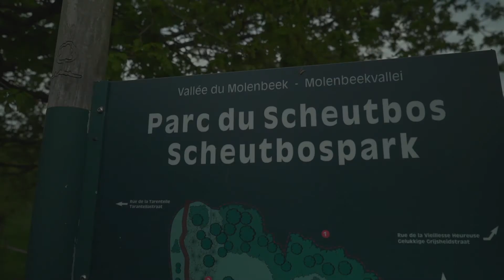Rencontres - Making of "Time for Society" chez SPIE Belgium - version française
Depuis 2 ans, SPIE Belgium offre des journées de travail au profit de projets sociaux et environnementaux.
En 2017, 86 collaborateurs ont participé à 9 initiatives locales.
En tout 665 heures de travail offertes.